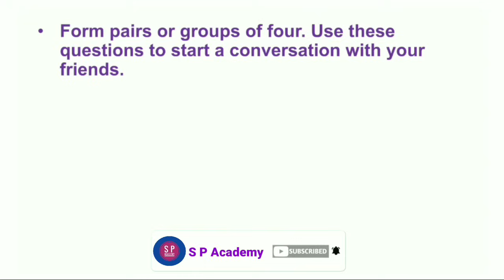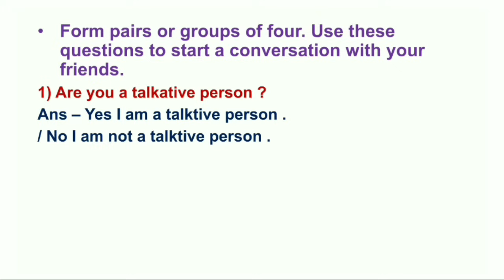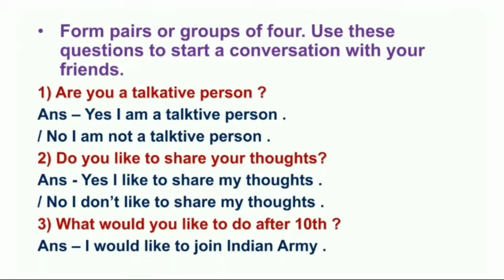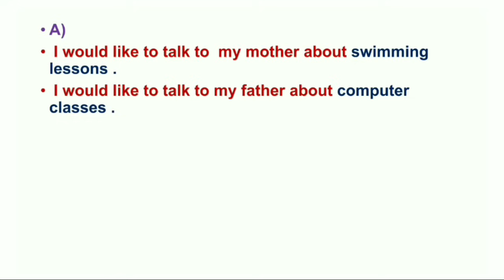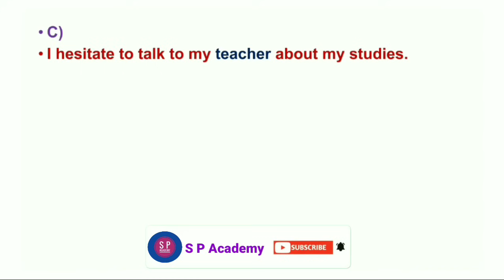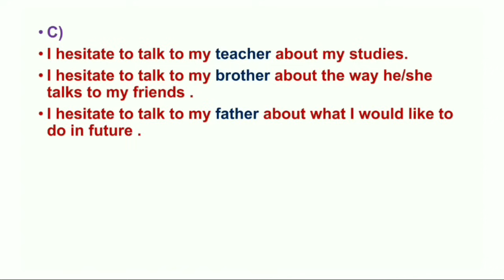1.1 Walk A Little Slower chit chat | 1.1 Walk A Little Slower Warming Up | 9th class English .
1.1 Walk a little Slower Chit chat , 1.1 Walk a little Slower Warming Up , 9th class English .